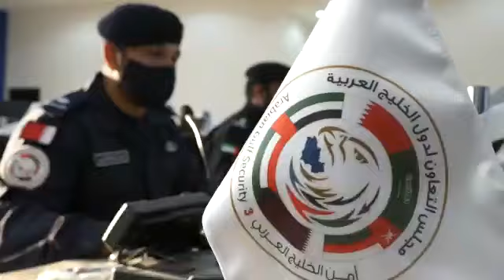استمرار تمرين أمن الخليج العربي 3